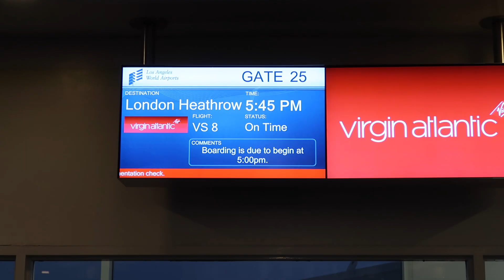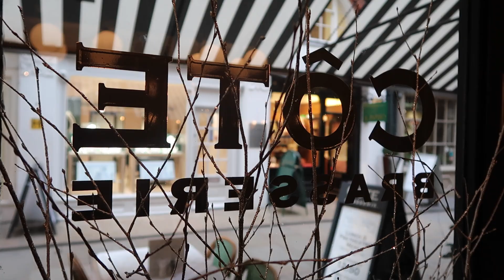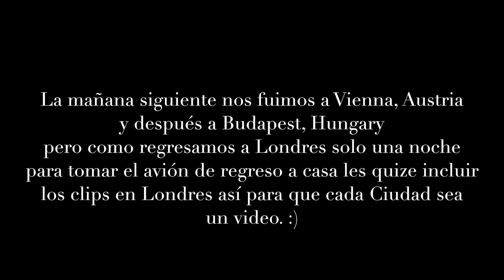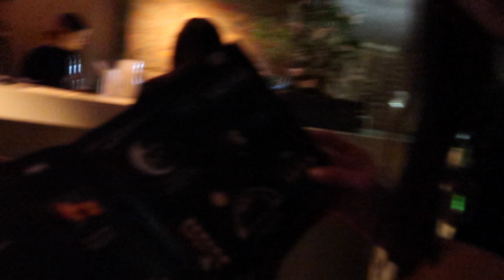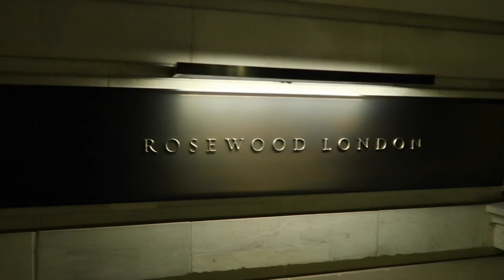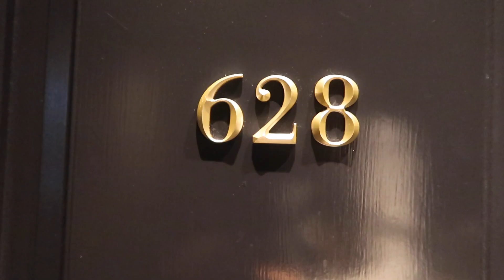Viaje a LONDON Winter Wonderland/ Invierno en LONDRES - karelyvlogs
//C U M P L E A Ñ E R O S //
celebra tu cumpleaños conmigo mandandome tu foto y fecha de nacimiento.
(Saldra en mi canal de belleza)